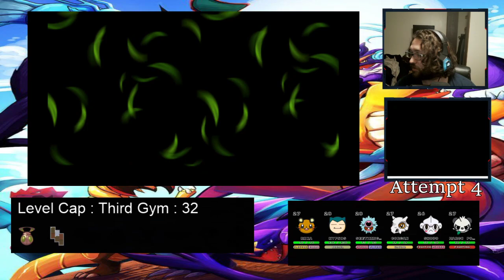Blind Pokemon Y Nuzlocke 4th attempt